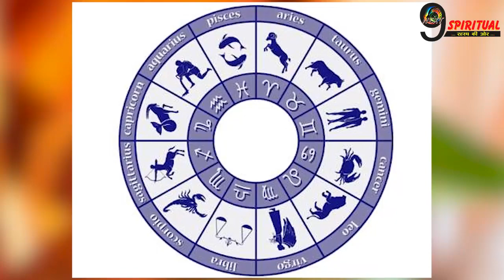कल पहली नवरात्री पर माँ दुर्गा करेंगी इन 4 राशि को मालामाल || Today Rashi Astrology